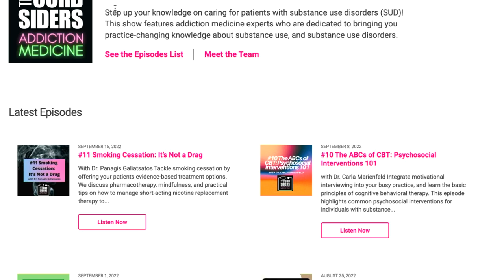#16 Distilling Inpatient Alcohol Withdrawal with Dr. Shawn Cohen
Distill the management of inpatient alcohol withdrawal down to its core with Dr. Shawn Cohen (@ShawnCohen_MD, Yale University). This episode is full of practical pearls, and we discuss the ins and outs of managing alcohol withdrawal in the hospital setting.  Learn how to triage patients in the hospital, which benzodiazepines to select, the pathophysiology of alcohol withdrawal, and phenobarbital for the management of alcohol withdrawal.